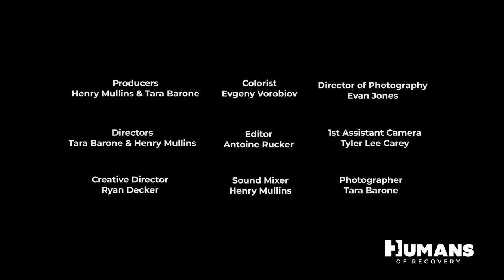Humans of Recovery - Olivia Howard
Olivia Howard is from East Tennessee where she grew up in Johnson City. Her childhood was normal and she was invested in sports by the age of 14, specifically gymnastics, which became her passion. Like many teenagers in junior high, developing friendships was awkward. Olivia began using drugs and alcohol as a way to feel less socially awkward.

Fearful of not fitting in, Olivia would drink alcohol to excess when she was in social situations. In her 20s she began using harder drugs as she became more involved in the festival/show scene.
Olivia eventually found the strength to quit using on her own. Five months into her sobriety, she began attending AA meetings to help her in her recovery Journey.

Landmark Recovery, founded in 2016, is an evidence-based addiction recovery organization offering passionate, individualized treatment including detox, residential, intensive outpatient, and partial hospitalization. Landmark serves communities in Kentucky, Indiana, Oklahoma, and Nevada along with its sister company, Praxis by Landmark Recovery, that serves the Medicaid population.